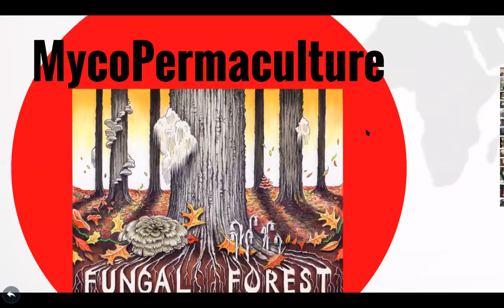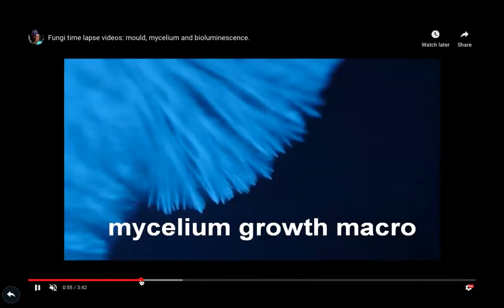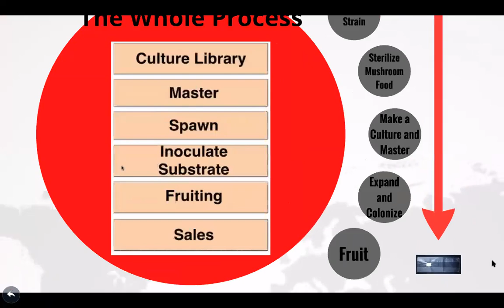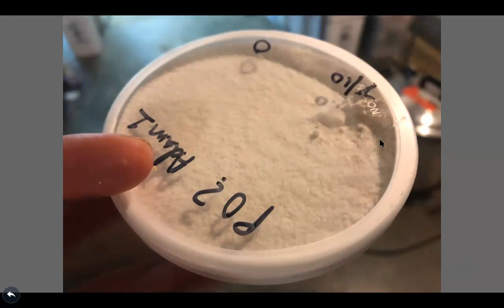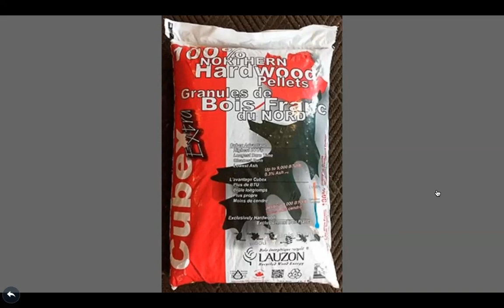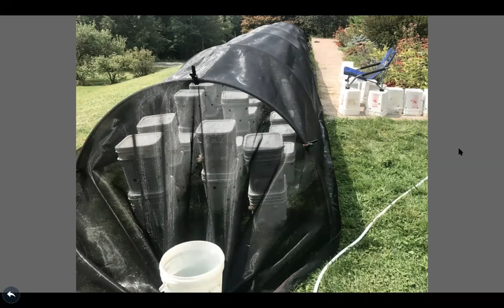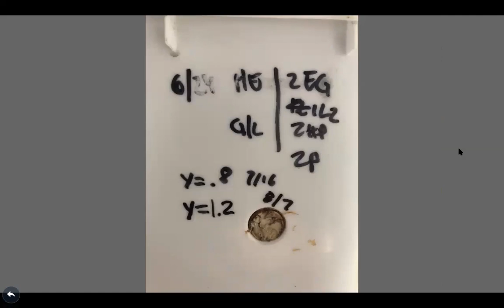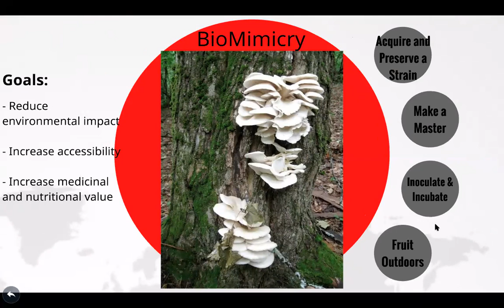Low Impact Outdoor Mushroom Farming with Jesse Marksohn — Mushroom Webinar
In the second half of the August edition of the Cornell Small Farms Program’s monthly mushroom webinar, Jesse Marksohn of Fungal Forest explores the efficacy of low impact outdoor mushroom farming. Jesse discusses some of the environmental impacts of conventional specialty mushroom farming, the experiences and mentors that allowed his methods to form, and how this system could be improved upon and replicated.

These free webinars occur on the first Wednesday of each month, from 3 p.m. to 4:30 p.m. EST, and are recorded and posted for later viewing on CornellMushrooms.org and on the Cornell Small Farms Program’s YouTube channel.